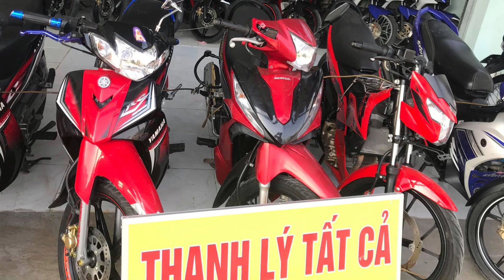Xe Máy Giá Rẻ Nhất Thị Trường Tại Shop Xe Máy Cũ Ship Toàn Quốc Nhận Xe Thanh Toán Không Cọc